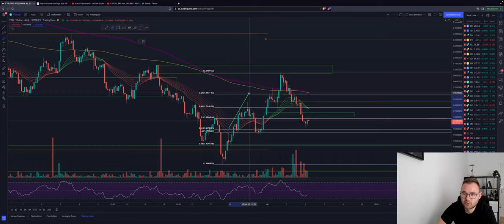🚨BITCOIN DUMP🚨 FOLGT JETZT DER BOUNCE?!!! NEW TRADE! ALTCOIN LUNA ETH FTM Chartanalyse News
Bitcoin hittet das übergeordnet GP! NEW TRADE! WAs ist jetzt wichtig? SEhen wir jetzt eine Gegenreaktion?
Altcoins ebenfalls mit bounce Möglichkeit! VORSICHT WOCHENENENDE!

Timesteps:
00:00 Abo, Kommentar & Like nicht vergessen
00:30 Bitcoin
04:00 Ethereum